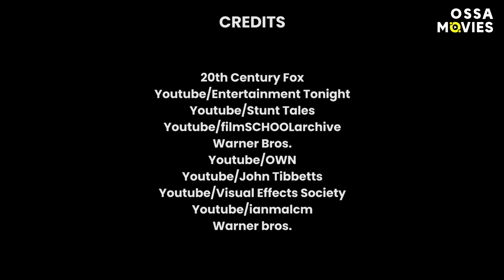Die Hard Without Stunts & Visual Effects | OSSA Movies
Die Hard is definitely a very epic action movie. Powerful explosions, spectacular fights, and brutal actors make this film a work of art! However, we all know that the lion's share of the showiness in these films is made up of visual effects, and sometimes watching movie frames without VFX or CGI becomes very funny. Therefore, today we decided to take a look behind the scenes and at editing of the Die Hard movie,  and find out how it looks without VFX, CGI, or any other visual effects!

So today OSSA Movies is going to show you one of your favorite action movies Die Hard without VFX, CGI, or any other visual effects, so you will find out how the creators of the movie made it look so cool! We'll show you how we filmed this gorgeous shot in which Alan Rickman in the role of Hans Gruber falls, how Bruce Willis as John McСlane walked through the glass to save his wife. Let's tell you how they filmed an epic scene in which John McClain jumps out of a building wrapped in a fire hose. We will also tell you about how many other cool Die Hard scenes were filmed.

So watch our OSSA’m video about the epic action movie Die Hard to find out how it looks without visual effects!